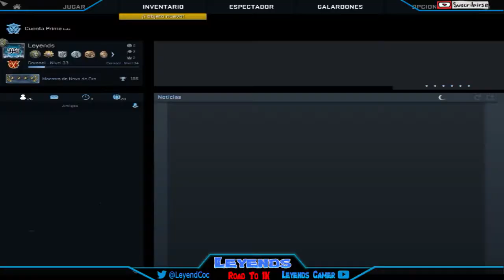RECUPERANDO el RANGO & el AIM #1 | Counter Strike Global Offensive | Gameplay Español